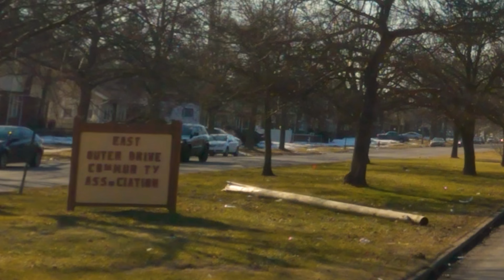Outer Drive, Detroit, Michigan 5K.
In this video I take Outer Drive through Detroit. The road circles around Detroit in an unusual path and goes through mostly sketchy areas. It then goes through River Rouge Park before heading through several downriver suburbs.

0:00 - 33:50 Detroit
Dearborn Heights: 33:50 - 35:35
Dearborn 35:35 - 40:50
Allen Park 40:50 - 41:50
Melvindale 41:50 - 42:56
Lincoln Park 42:56 - 44:48
Ecorse 44:48 - 45:53

INTERACTIVE MAP that shows you all of the places that I've made videos on: (Doesn't always work on mobile devices. Will always work on PC.)